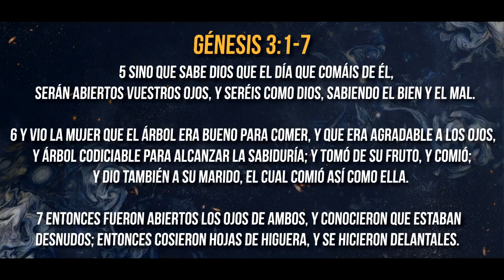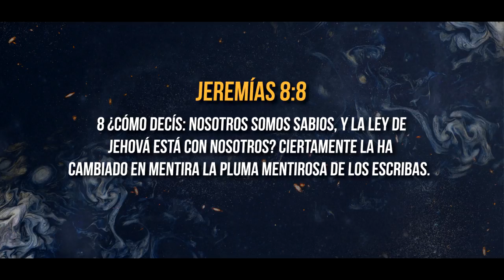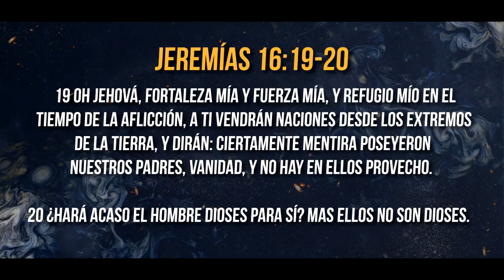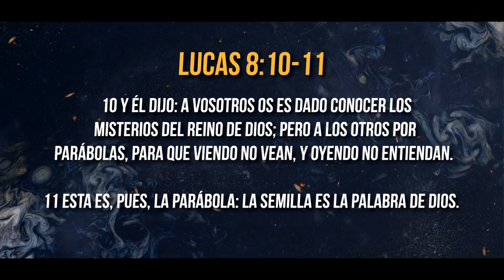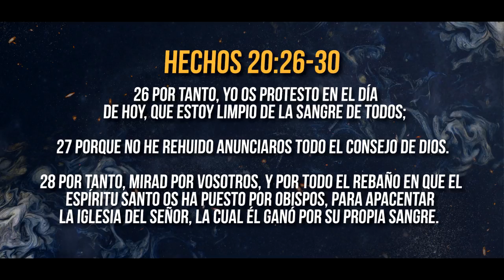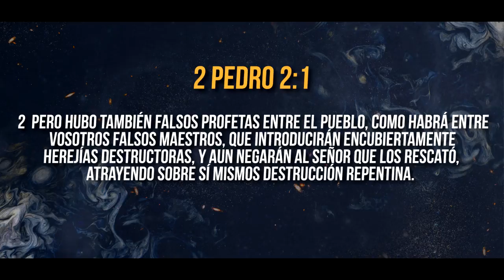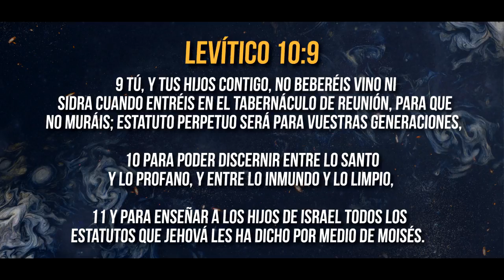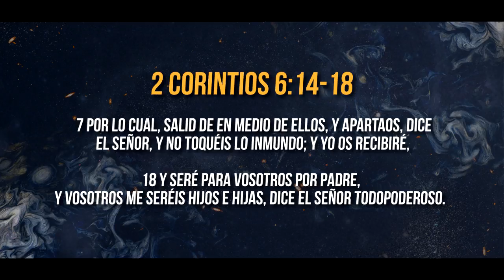GUERRA MILENARIA DE SIMIENTES- MANIPULACION GENETICA DEL EVANGELIO (PARTE 4)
¡!!ALERTA Y DESPIERTA IGLESIA¡¡ La manipulación genética no solamente se ha hecho en la naturaleza como las plantas y vegetales, sino también en el ser humano jugando a ser dioses y así crear otro “nuevo hombre” PERO lo más ABERRANTE es que la simiente de la serpiente ha ido mucho más lejos contaminando el ser espiritual del humano, manipulando la esencia misma de la pureza de la palabra de Dios el evangelio, como la semilla que es sembrada en todo el mundo?!
Y hoy en el siglo 21 se puede ver la contaminación del evangelio por todas partes, hoy los pastores e iglesias ya no siembran la buena semilla si no que la siembra es hecha con semillas (palabra) adulteradas en su genética. El apóstol Pablo lo advirtió.
Me asombra que tan pronto estén dejando ustedes a quien los llamó por la gracia de Cristo, para pasarse a otro evangelio. No es que haya otro evangelio, sino que ciertos individuos estén sembrando confusión entre ustedes y quieren tergiversar el evangelio de Cristo. Pero aun si alguno de nosotros o un ángel del cielo predicara un evangelio distinto del que les hemos predicado, ¡que caiga bajo maldición! ahora lo repito ... ¡que caiga bajo mal